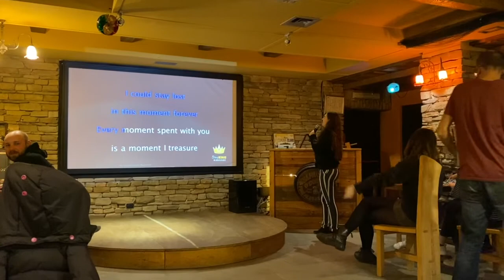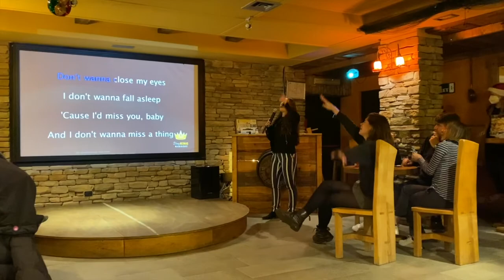Sestriere over Christmas 2021